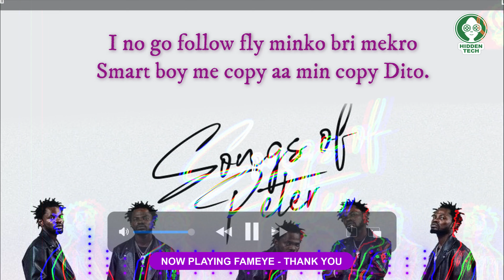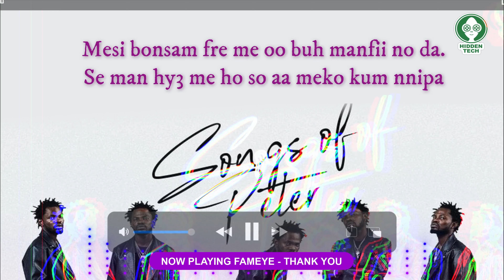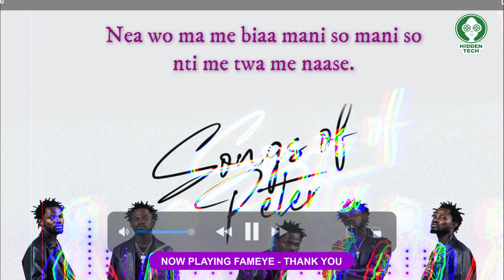fameye - thankyou (video lyrics )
fameye - thank you (video lyrics )